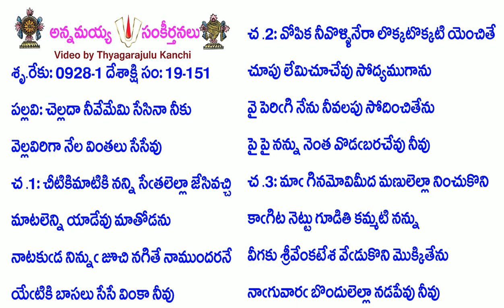Book19-Song151-8775-చెల్లదా నీవేమేమి సేసినా నీకు-celladā nīvēmēmi sēsinā nīku